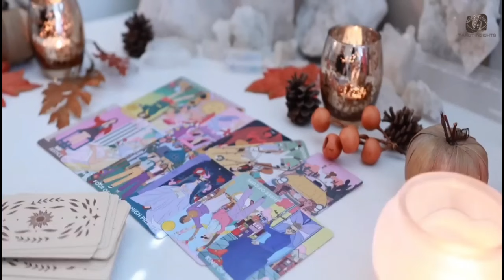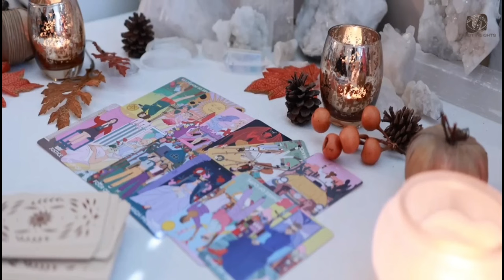SCORPIO 🎁 A Blessing in Disguise Is Almost Here! Are You Prepared? 🌌